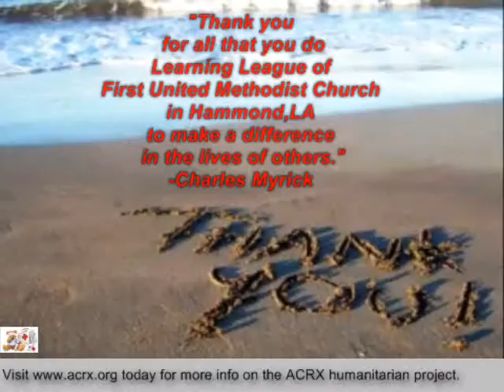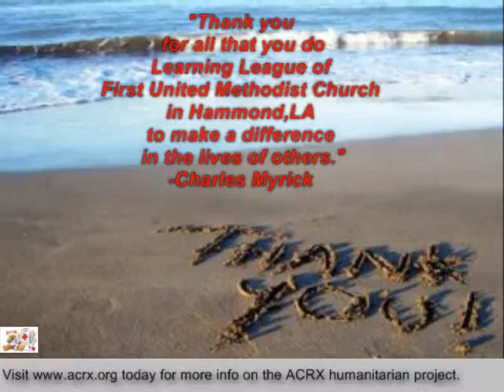Learning League of First United Methodist Church Receive Tribute & Medicine Help By Charles Myrick o